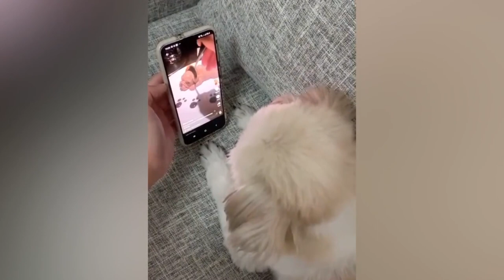🤣Funny Dogs Reaction To Cutting Dog Cake - 😉Cute Dog Cake Reaction | Pet Zone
Welcome to Pet Zone, where you can find funny, cute, adorable reactions of cute cats and dogs doing funny things. If you are a pet lover, in this channel you can forget your problems.